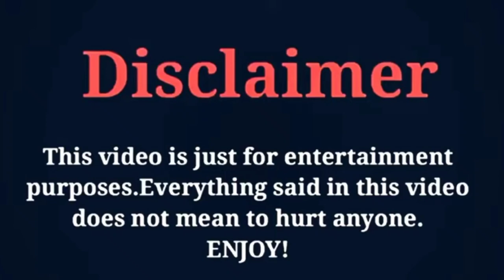Zhao Lusi vs Liu Te (Please Feel At Ease Mr.Ling 2021) Real Life Partners 2021